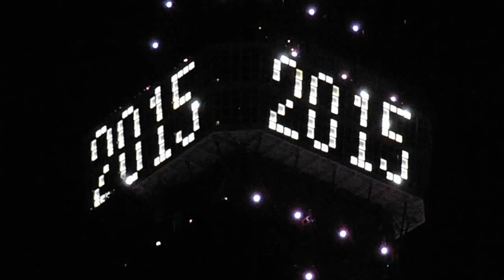DSCF7694東京タワーの２０１５ちかちか20150110